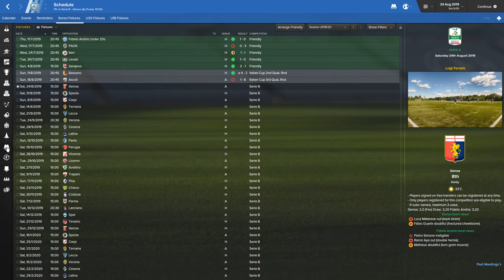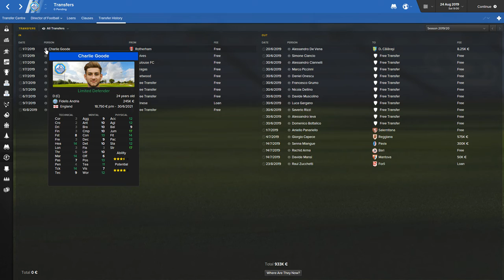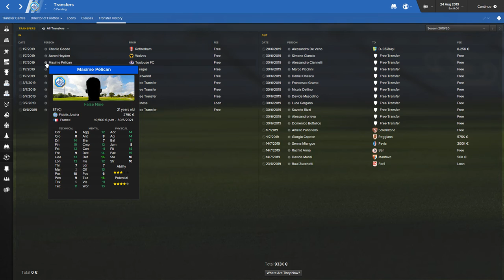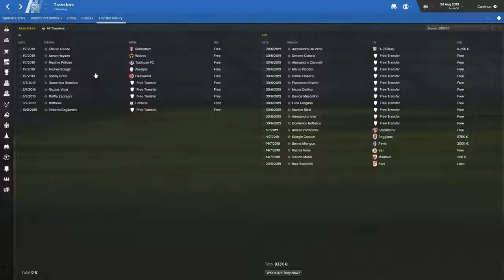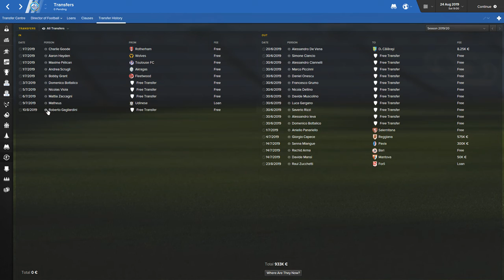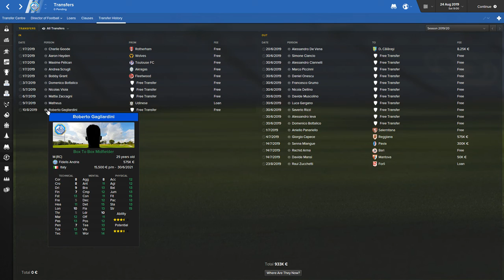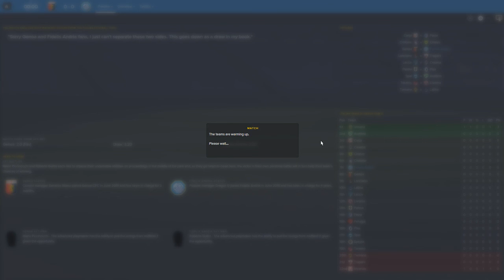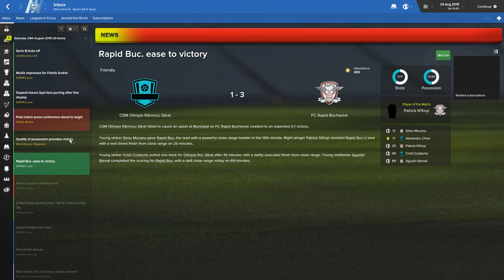Football Manager Career episode 17 - Fidelis Andria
The start of the second season in Serie B , update with all the transfers and the opening match against Genoa in the league.